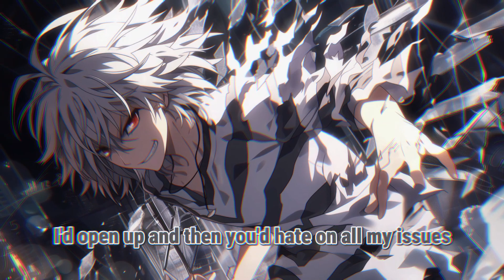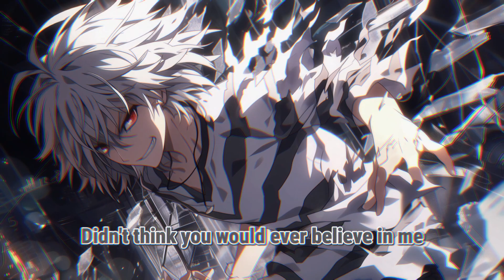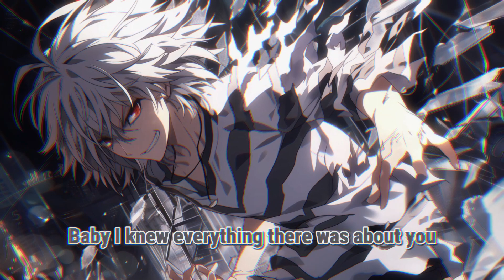Nightcore - Round N' Round (Lyrics)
☆ Song: Clarx & Shiah Maisel - Round n' Round

If you want, you can describe your feelings in the comments.

✦ Lyrics:

Oooh, you wanna come and get me
Kick me down and make me hurt myself
Oh no, you'll never forget me
I'm imprinted on your heart, I swear
I swear, at times you make me angry
But I know that it could always
Be worse, be worse, be worse

Baby baby, now I'm trying to forget you
Baby I knew everything there was about you
Now I'm drunk and I'm here looking for the bathroom
Round n' round, yeah
Round n' round we go
Picture perfect but so many flaws stopped you
I don't wanna ever see you in the samе room
I'd open up and then you'd hate on all my issuеs
We go!

I'd open up and then you'd hate on all my issues

Didn't think you would ever believe in me
Now I see your colors now they're in my dreams
Do I need a doctor?
Do I just need sleep?
'Cause I've been up for almost 3 weeks
Oooh, you think you got to me
All you did was use me round n' round
We go (We go)

I don't wanna ever see you in the same room
We go!

We go!